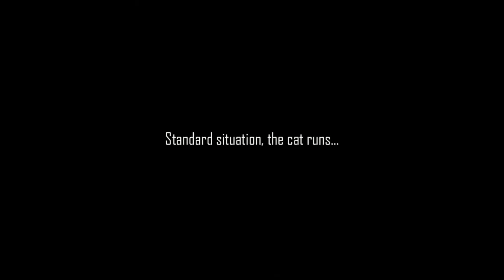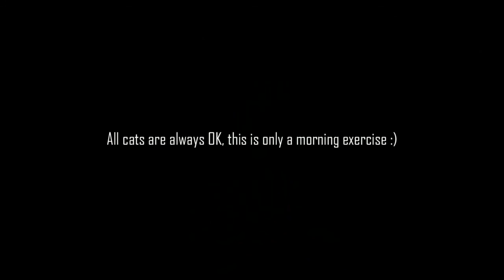Airedale Terrier Lady MOdesty & cats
Airedale Terrier